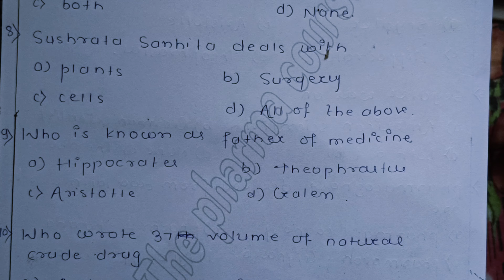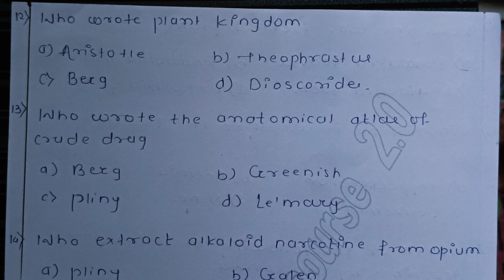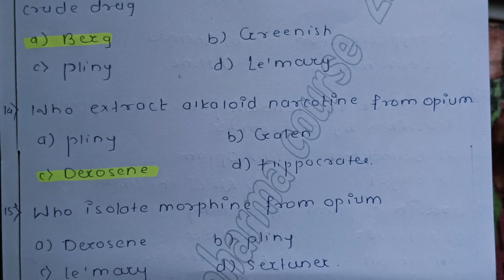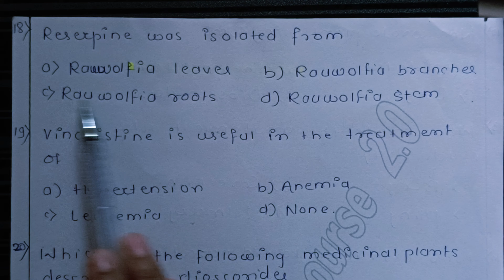Pharmacognosy important MCQs for Exit Exam || Most important MCQs || Exit Exam 2024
"📚 Pharmacognosy Important MCQs | Exit Exam 2024 📚

Get ready for the Diploma in Pharmacy Exit Exam 2024 with this essential collection of Pharmacognosy MCQs! In this video, we’ve handpicked the most important questions to help you ace your Pharmacognosy section. Whether it’s medicinal plants, natural products, or phytochemistry, we’ve got you covered. Perfect for revision and mastering key concepts!

✨ Stay ahead in your pharmacy journey and empower your knowledge with these crucial questions. ✨

✨ अपने फार्मेसी के सफर में आगे बढ़ें और इन महत्वपूर्ण सवालों के साथ अपना ज्ञान मजबूत करें। ✨

Your question ❓

*English:

"Pharmacognosy Important MCQs for Exit Exam 2024 | Must-Know Questions"

"Top Pharmacognosy MCQs for Diploma in Pharmacy Exit Exam 2024"

"Pharmacognosy Exit Exam 2024 | Most Important MCQs"

"Exit Exam 2024 | Essential MCQs in Pharmacognosy"

"Ace Your Exit Exam 2024 | Pharmacognosy Key MCQs"

*Hindi:

"फार्माकोग्नॉसी महत्वपूर्ण MCQs | एग्जिट एग्जाम 2024 के लिए ज़रूरी सवाल"

"डिप्लोमा इन फार्मेसी एग्जिट एग्जाम 2024 | फार्माकोग्नॉसी के सबसे महत्वपूर्ण MCQs"

"फार्माकोग्नॉसी एग्जिट एग्जाम 2024 | ज़रूरी MCQs"

"एग्जिट एग्जाम 2024 | फार्माकोग्नॉसी में महत्वपूर्ण MCQs"

"एग्जिट एग्जाम में सफलता | फार्माकोग्नॉसी के मुख्य MCQs"